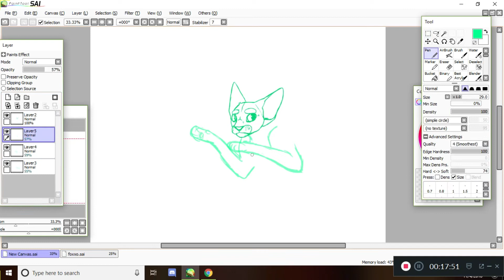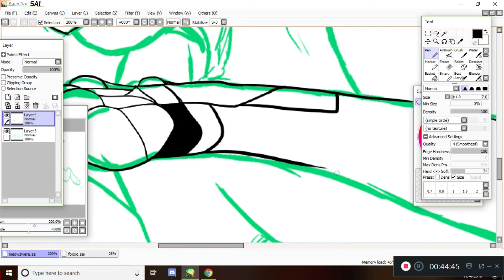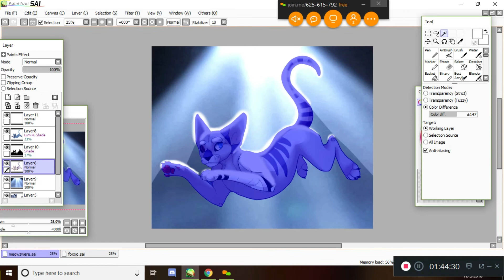request for ghostb0rk - speedpaint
this was so fricking fun to make, the conversation going on  during it was priceless. I ALSO LOVE HOW IT TURNED OUT??? THANK YOU SO MUCH YEET MY CHILD FOR MAKING THIS SO FUN. ♥